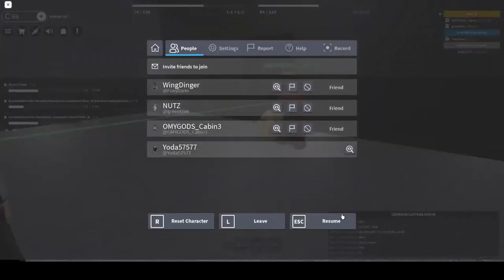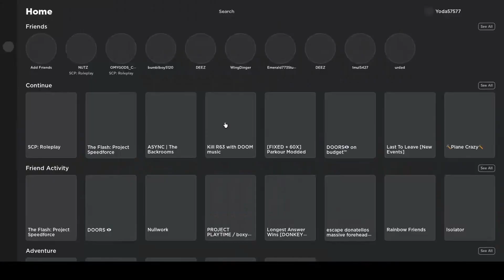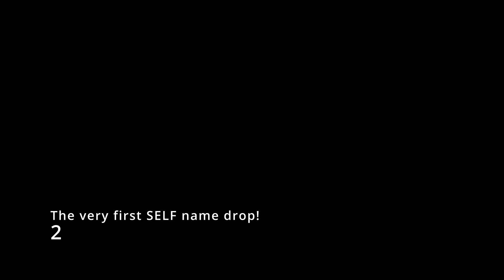New Years Part 2 (Attempt 3) (VOD)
Fair warning, the audio in this is echoey until I am alone towards the end, I play Roblox, then play some Minecraft maps till New Years!
Shoutout to @trader_of_tales1576 for helping me sift through this VOD footage, I couldn't have gotten it done without her.